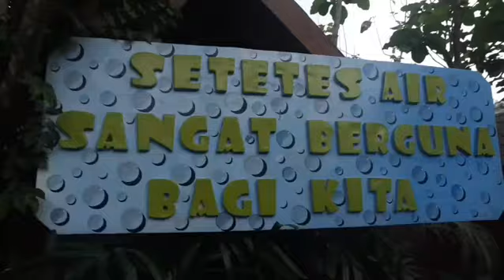On Trip - JelajahJTPGroup ke Eco Green Park, Ajarkan Cinta Pada Bumi Sejak Dini